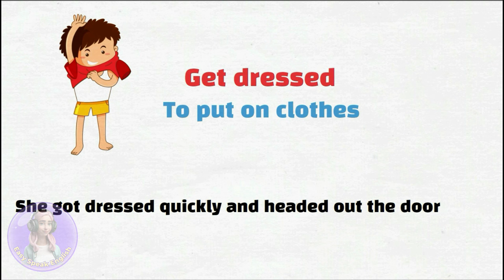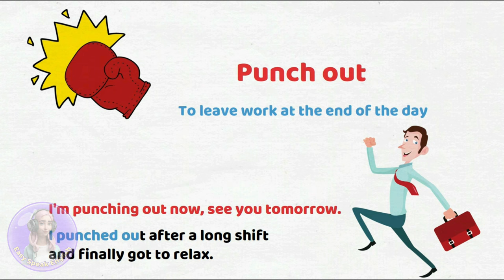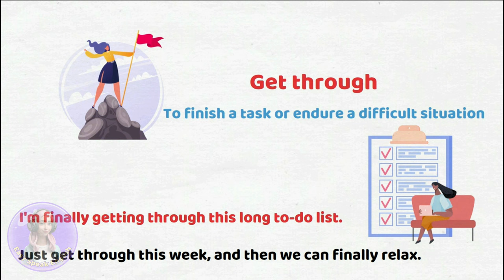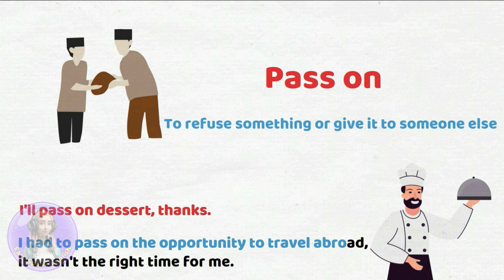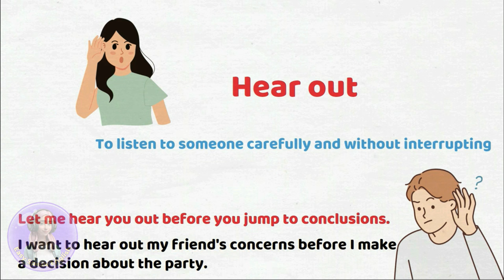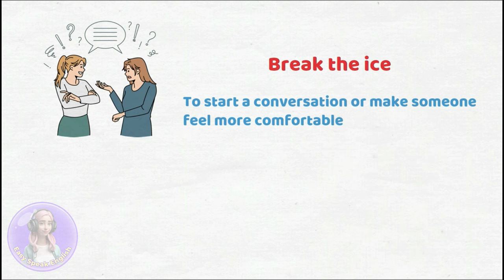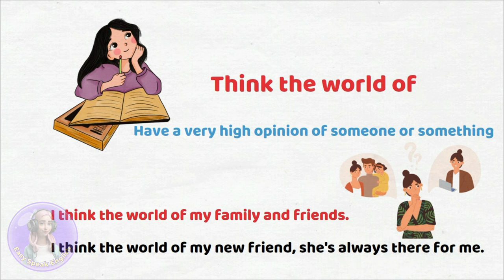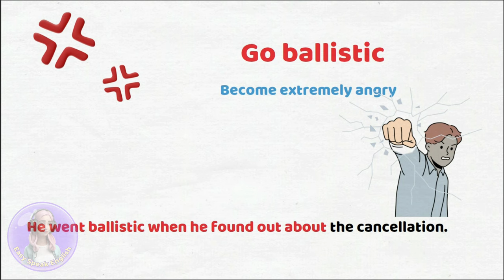100 Phrasal Verbs with sentences For Everyday Life | English Vocabulary | Listen and practice Easy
100 Phrasal Verbs with sentences For Everyday Life | English Vocabulary | Listen and practice
Easy Speak English - your go-to destination for enhancing your English language proficiency! 🌟
💬 Enhance Your Speaking Skills
🎧 Dynamic Listening Practice: Dive into real-world scenarios to refine your understanding of spoken English.
🗣️ Interactive Speaking Sessions: Engage in lively discussions and activities to enhance your conversational skills.
🌍 Global Community: Connect with learners from around the world, creating an inclusive and supportive learning environment.
Get ready to unlock new levels of English proficiency with Easy Speak English. Let's speak English with ease! 🌐🗣️✨